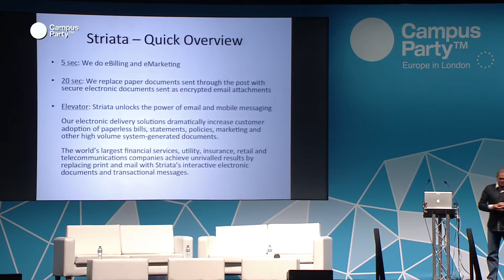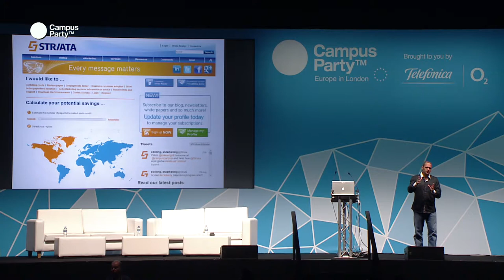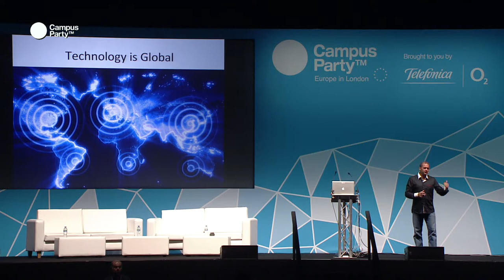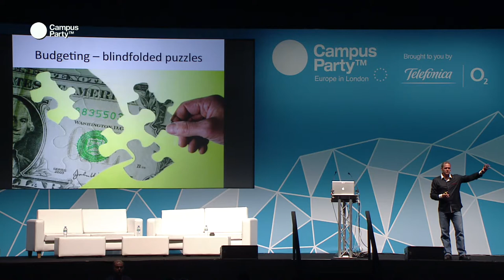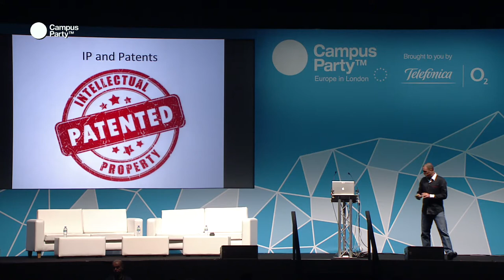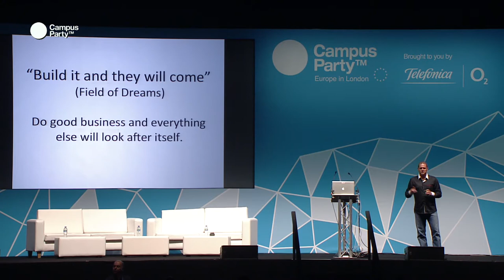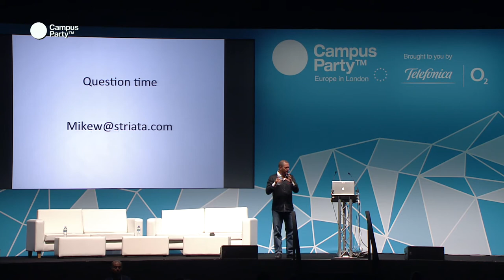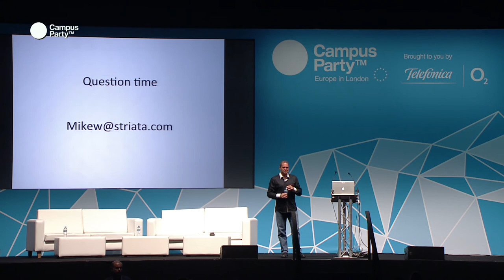CPEU3 - From Garage to Global